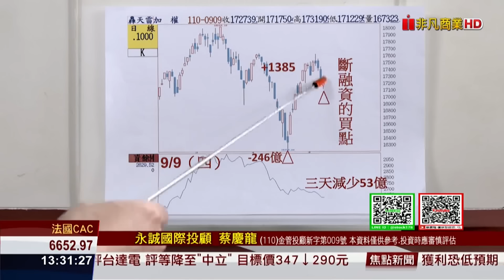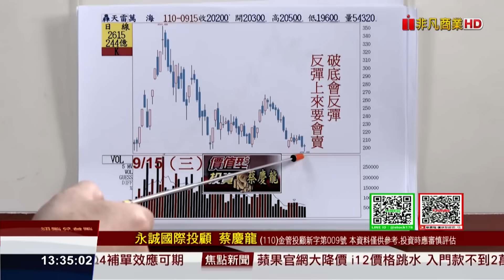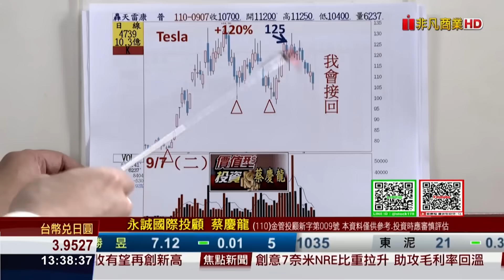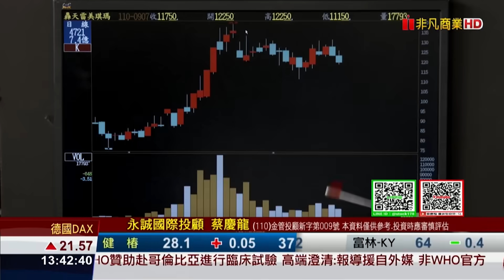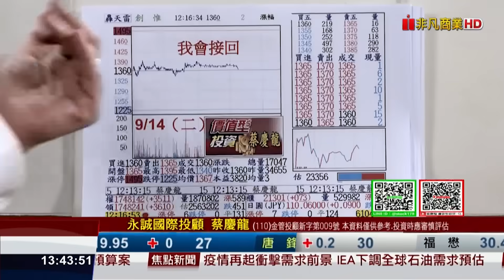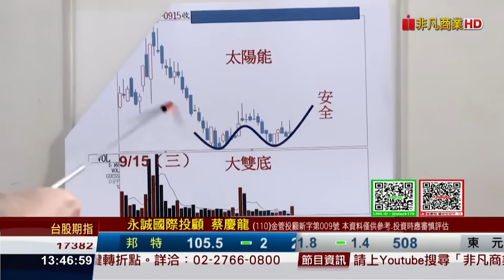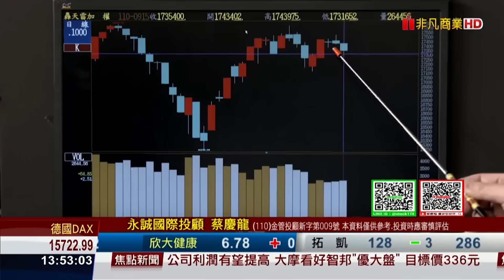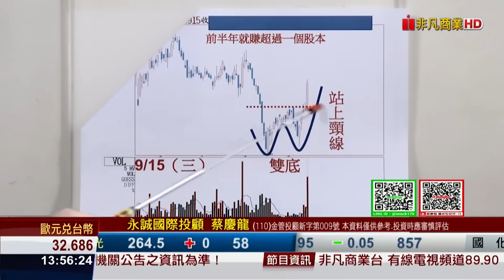2021/09/15｜創惟按計劃 接回蘋概股 通嘉+17%｜蔡慶龍 分析師｜ 價值型投資